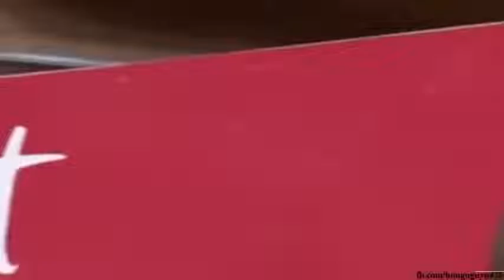Mens 110m Hurdles Monaco Diamond League 2022